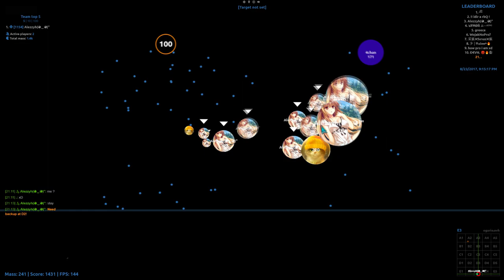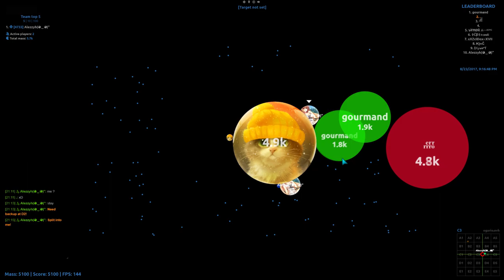Agar.io // Server Takeover #89 - Alezzyh & Zyzz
TeamSpeak Address: ts3.ogario.ovh

● ts3.ogario.ovh